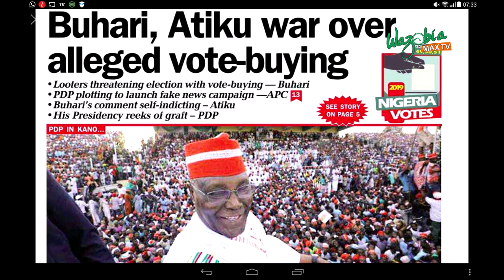Buhari , Atiku War Over Alleged Vote Buying